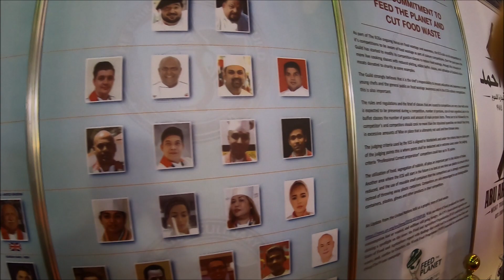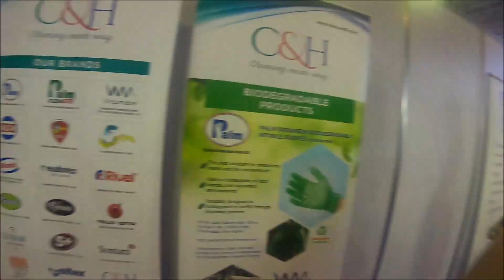LIVE CAKES | EXPO CULINAIRE Sharjah UAE 2020 🇦🇪